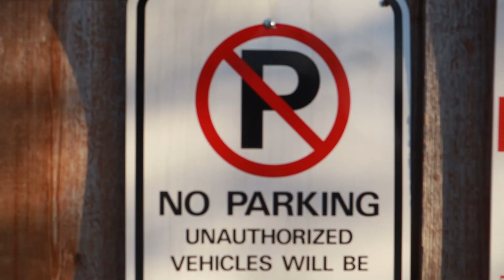NBR Lil Jay - Trenches ft SBG Tonii & Laa7 (Official Music Video)